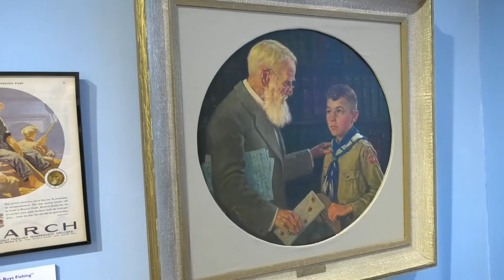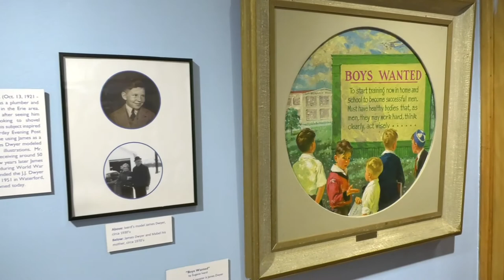The Life and Work of George Ericson, Eugene Iverd